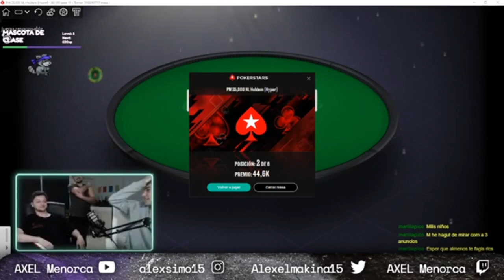AXEL - MEJORES MOMENTOS - Parte 9 (Poker)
AXEL MENORCA